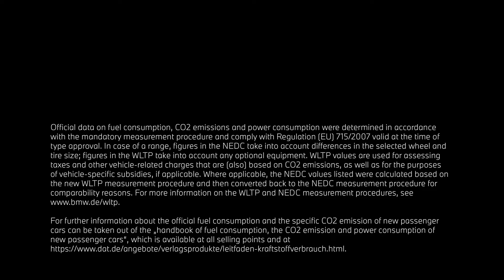A table without a reservation The BMW 7 Series Sedan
BMW 7 Series interior